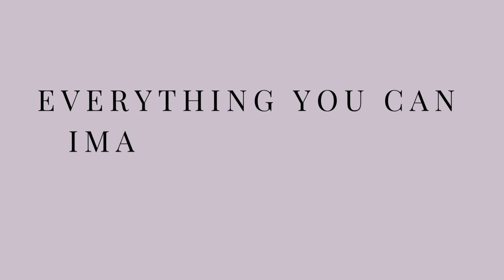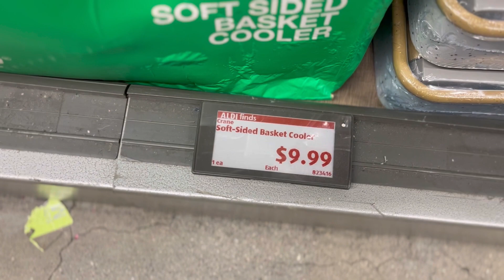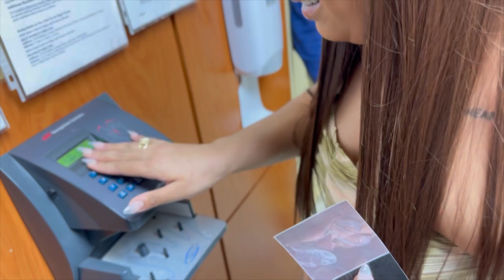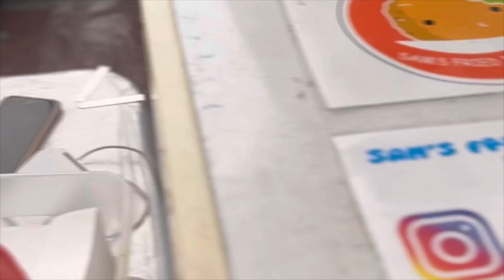BEAUTY SCHOOL CLAP OUT | EMPIRE BEAUTY SCHOOL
Hey guys hey guys wassup buttercup Gang 💚💚💚💚💚

I HAVE A SPECIAL VLOG FOR YOU GUYS !

✨JEIZEL & KAI KAI CLAP OUT ✨

That’s 1000 HOURS ! Completed ✅

We had so much fun prepping for this day and when it finally came !

All I’m going to say is check the time stamps !

Kai Kai did hers and jeizels makeup in an hour !

COMMENT ⏰⏰⏰⏰⏰ when you see those beautiful faces!!!

Thank you guys so much on all the love in the last video  !!

Enjoy this vlog I really enjoyed my weekend of fun !

“Everything truly happens for a reason “

Let’s talk

For daily  content be sure to check us out at JOLEENTHEMOM ON TIKTIK
JOLEENTHEMOM ON IG